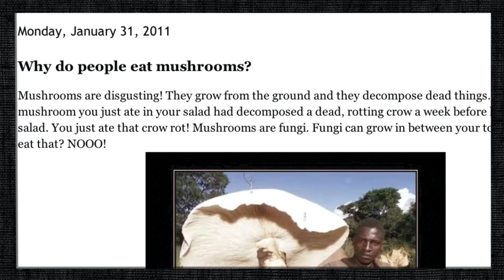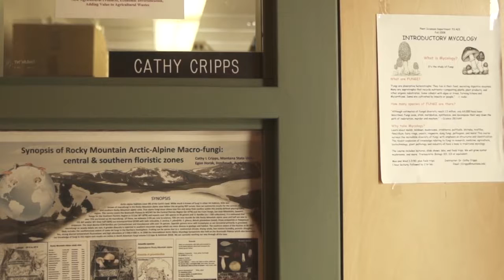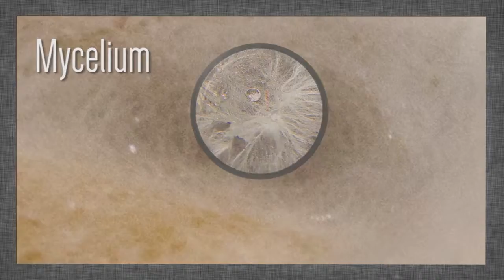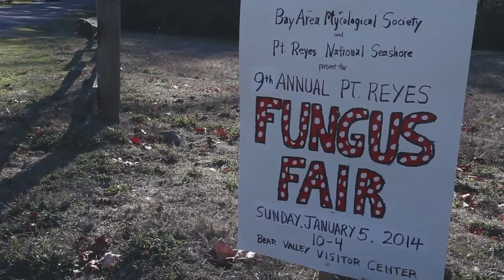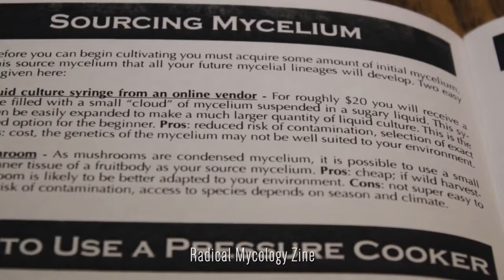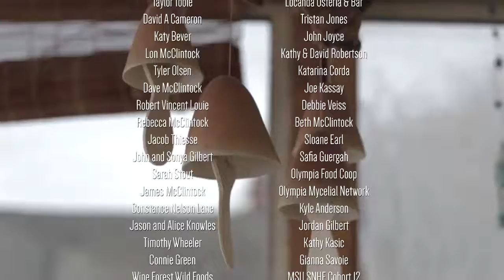Fungiphilia Rising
An ode to nature's often forgotten alchemists and their allies...
Fungiphilia Rising is an invitation to explore the fascinating world of mushrooms throughout the American West. By attending mushroom forays and fungus festivals, talking to scores of individuals from mycologists to artists, businessmen to locovore chefs, Fungiphilia Rising paints a vivid image of the secret life of mushrooms and its admirers. In addition to revealing the multifaceted role mushrooms play in our culture, the film aims to bring awareness to the important ecological functions they perform in our world's ecosystems and in human environments.
Featuring Larry Evans, the infamous mushroom man from Missoula, MT, Peter McCoy founder of the up and coming Radical Mycology social movement, David Rust president of the North American Mycological Association, Cathy Cripps, well-known professional mycologist, Anthony Strong head chef at San Francisco's world-renowned Locanda restaurant, and Jim Stillwell, a secretive Portland-based mushroom forager.